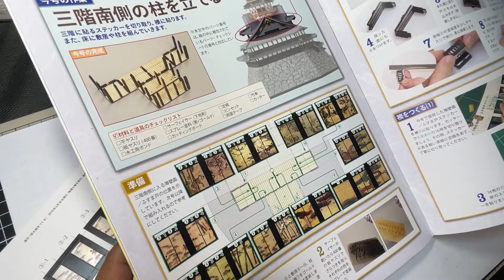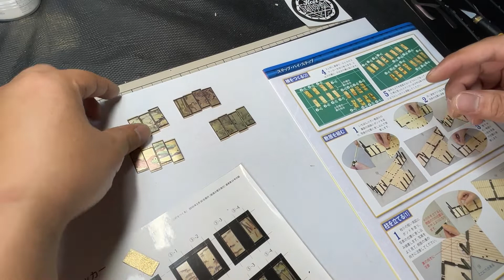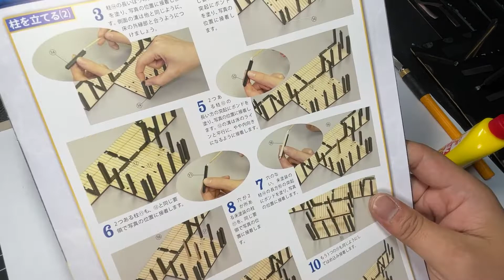其の陸拾玖 三階南側の柱をたてる 週刊『安土城をつくる』を今更乍らに作ってみたシリーズ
そして【信ちゃん】の兄貴分のYouTubeも是非ヽ(´ー｀)